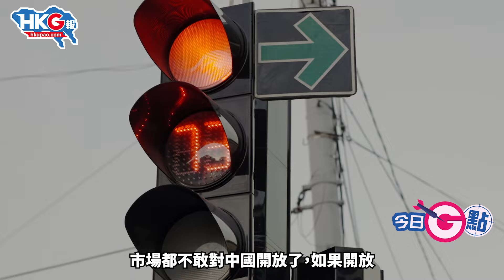【今日G點】美專家貢獻振興電動車大計：叫中國車企赴美建廠 再偷其知識產權 鬥唔過就靠偷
美國政界喜歡偷呃拐騙，這番話再次得到證實。美國智庫昆西研究所東亞項目代理主任Jake Werner近日在公開場合，為美國提供發展電動車的大計：邀請中國車企赴美設廠，再偷取其知識產權！說完之後，還顧盼自豪地左望右望等候掌聲……為什麼偷竊都能如此公開討論？這樣的國家怎會不成功？就算不成功，靠偷靠搶也必能成功嘛！

原圖、原片：Secretaty Pompeo X圖片、昆西研究所網站截圖、Quincy Institute for Responsible Statecraft YouTube片段